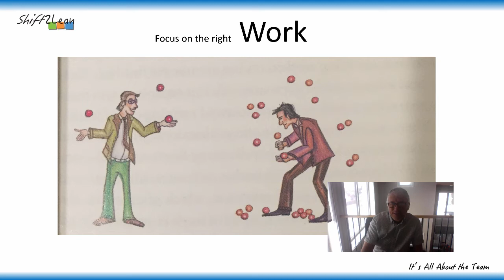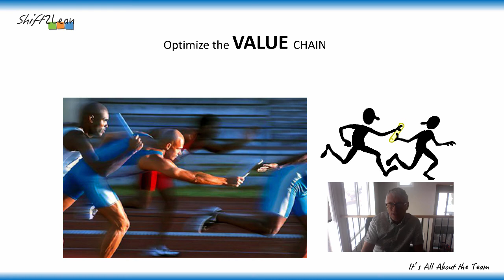Keep it Simple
Learn from the Masters ... Lean is Simple
Value ... Flow ... Efficiency ... Sharing Knowledge & Fixing Problems